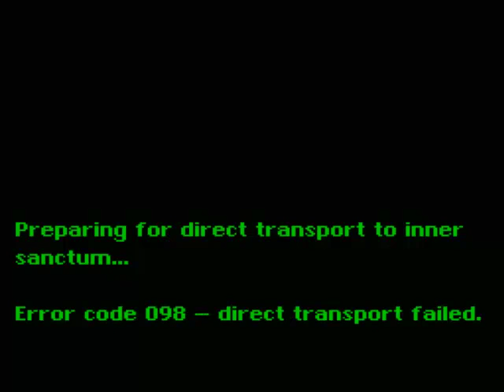Let's Play a super mario thing [BLIND] part 63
This video has simply everything in it!